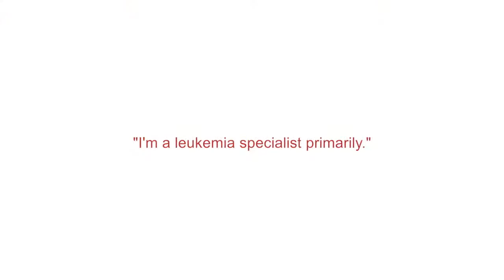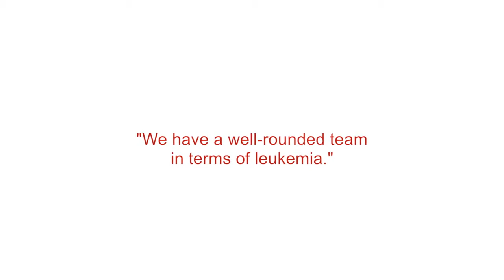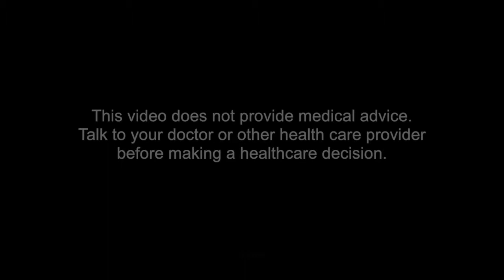Biography - Dr. Nicole Lamanna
A brief biography of Nicole Lamanna, MD, Associate Clinical Professor of Medicine in the Hematologic Malignancies Section of the Hematology/Oncology Division.

Dr. Lamanna is a hematologist/oncologist whose research interests include lymphoid leukemias, specifically chronic lymphocytic leukemia.